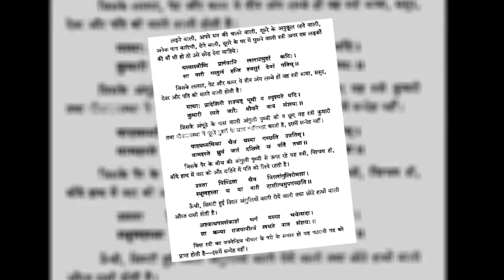Daily Best Astro Tips - Hindi Astrology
Is Hindi Astrology different than any other Astrology?  No!  Astrology is Astrology just worded in different language for the ease of some readers. If you live in India for example and your native language is Hindi then learning Astrology in your language may be easier then learning in English or say Spanish.
When someone in India wants to start learning about Astrology then learning Hindi Astrology may be the best way for you to learn.  Astrology does not change from Country to Country it’s just language that is different.
Astrology is very interesting to learn and exciting as a beginning hobby… so find your Hindi Astrology books online in the language that is the easiest for you.
Many in India are fascinated by Astrology and it’s an exciting Hobby for anyone that is just beginning and worth learning correctly.  So venture on to Google.in and search for Hindi Astrology. You will find many exciting websites and even Videos in YouTube that will be fun to watch.